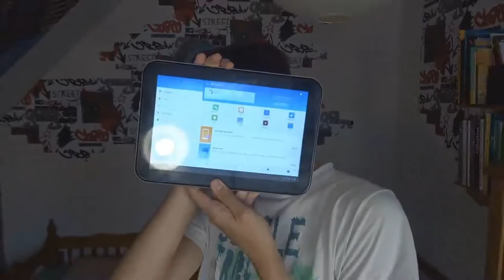Nouvelle carte graphique !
C'est un monstre de puissance... encore faut-il avoir le bon processeur...